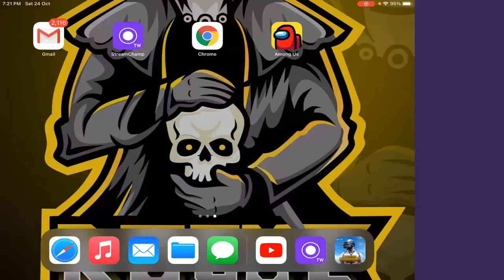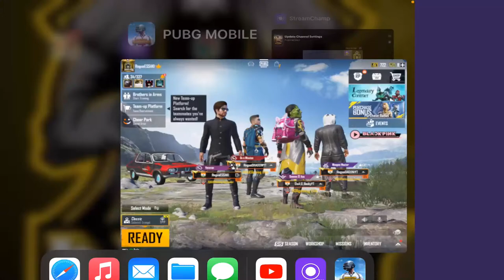Rogue Esports on 🔴Live || PUBG Mobile Tamil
UPI ID:db1112dp@okicici
NAME: DINESHBABU
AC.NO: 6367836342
IFSC: IDIB000A153
BANK NAME : INDIAN BANK
BRANCH: ANJALAI AMMAL MAHALINGAM ENGINEERING COLLEGE ,KOVILVENNI

Device & Specs:-
      IPAD MINI 2019 Model
DATA Connection:-
      BSNL FIBER
      RAILWIRE FIBER